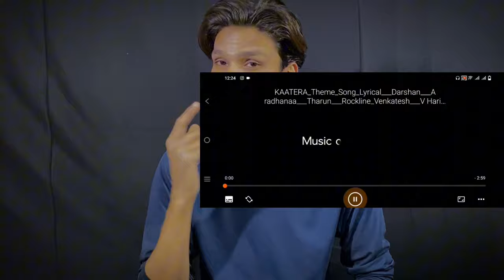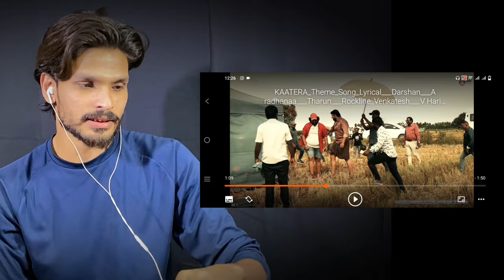KAATERA Theme Song - Reaction & Review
Best Regards,
H.H Reactions